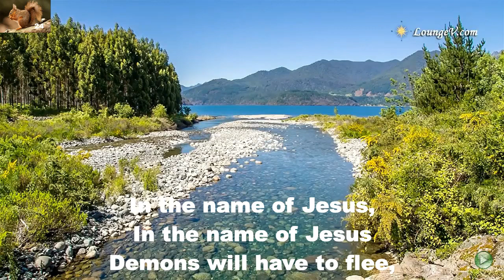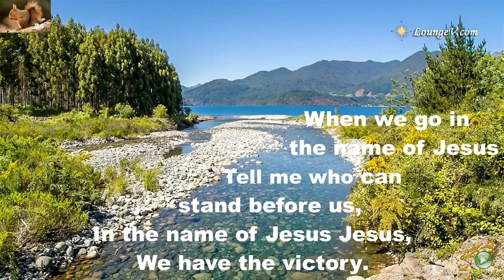In the name of Jesus In the name of Jesus